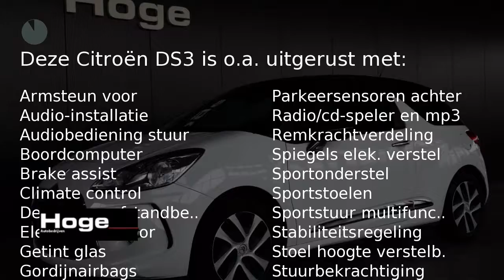Citroën DS3 1.6 E-HDI SO CHIC Airco ECC LED Cruise control Licht metaal APK 09-2018 Inruil mogelijk